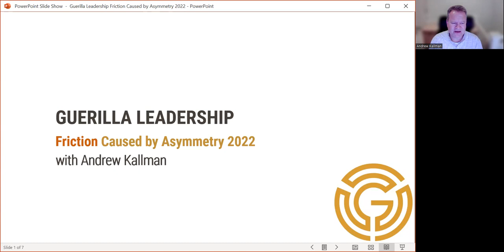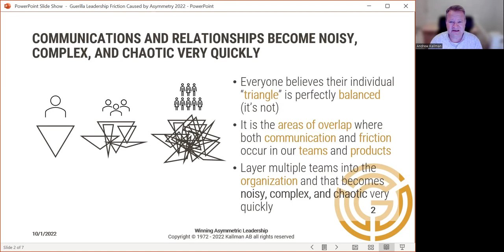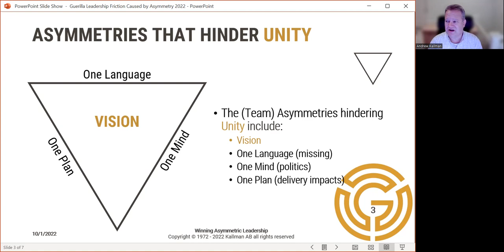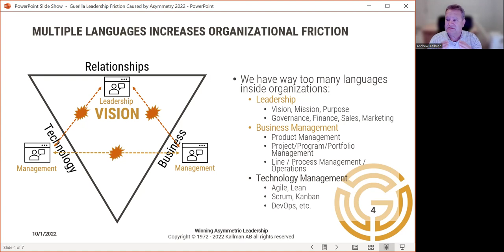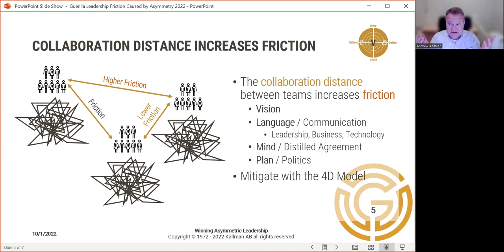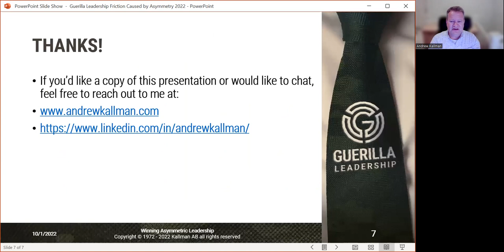Friction Caused by Asymmetry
This is a follow-up to last week's video on Asymmetry(s) and the impact that they have on our organizations. Today we look closer at Language and Collaboration Distance asymmetry(s).